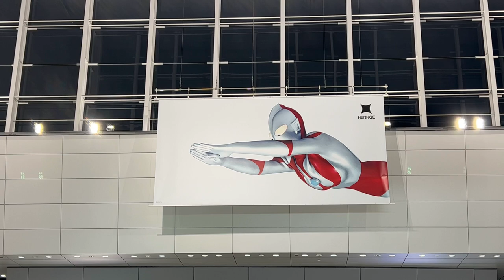Shinagawa Station Walk with cool music (4K)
Walking through Shinagawa Station